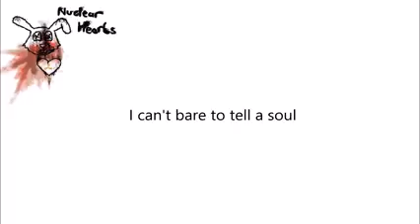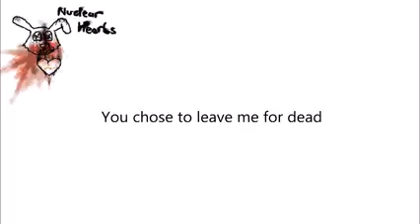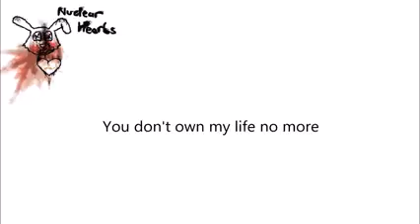Nuclear Hearts - Cast Aside Demo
Nuclear Hearts Cast Aside